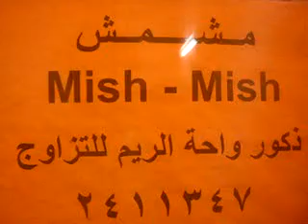بسه للبيع شيرازي همالاي تزاوج قطط انثى ذكر